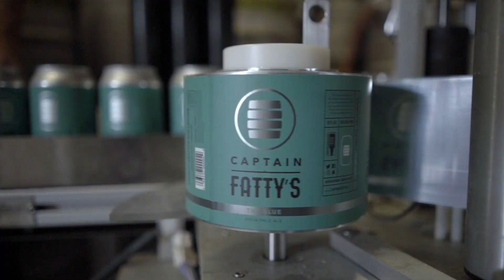Captain Fatty's - Santa Barbara, CA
Bouldering in Santa Barbara, with Captain Fatty's Beer